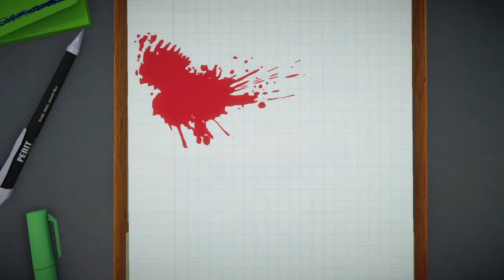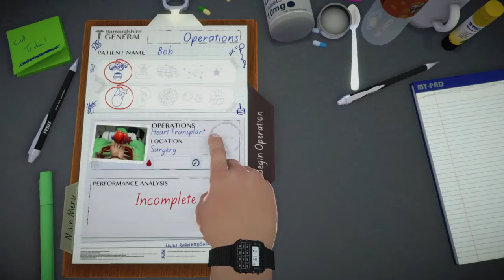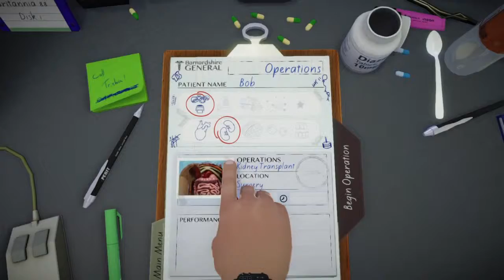surgion simulator| wacky hand Willy (no audio sorry lost my mic)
watch me rage like dylan the hacker